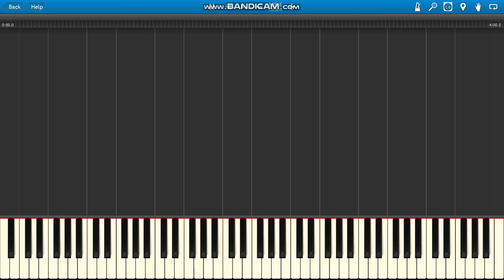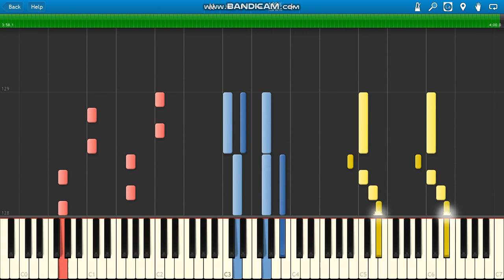Basta Niepokorna i szalona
Basta Niepokorna i szalona piano.